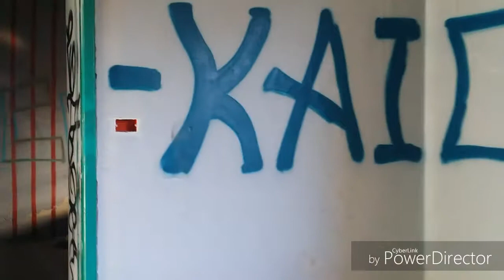Colonia Bronx Ponente